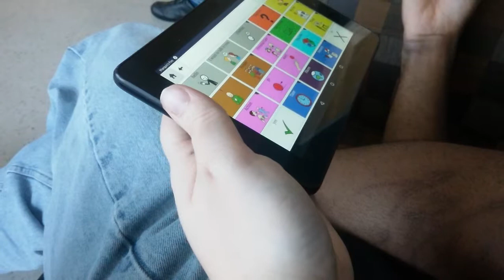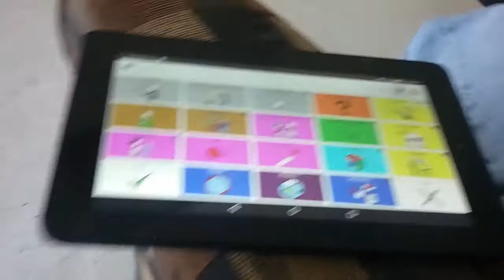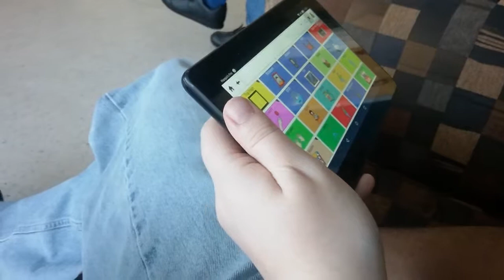Adult with Autism answering questions & requesting sensory using coughdrop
this is Marquis  answering questions and requesting his sensory using coughdrop